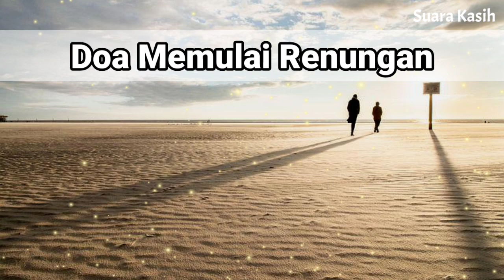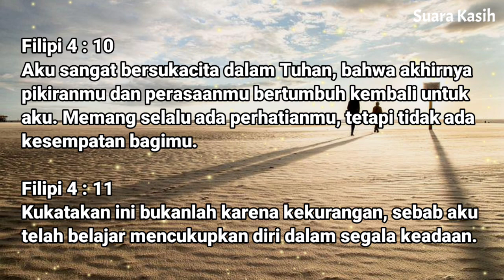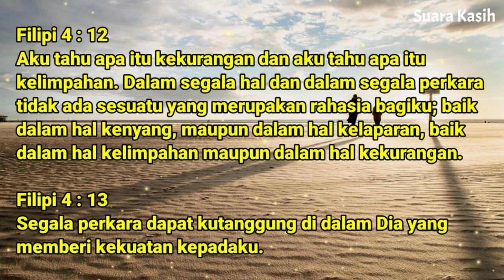Renungan Siang Kristen - Doa Siang - Suara Injil - Pohon Kehidupan Terbaru - Renungan Siang Katolik